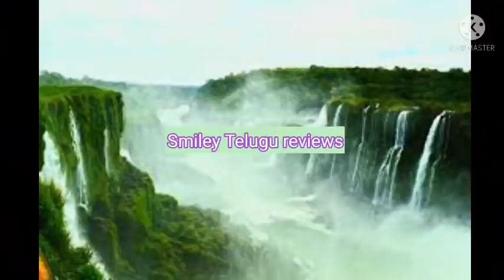సారీచెప్పిన భర్త,పాట గురించి మాటవిన్న